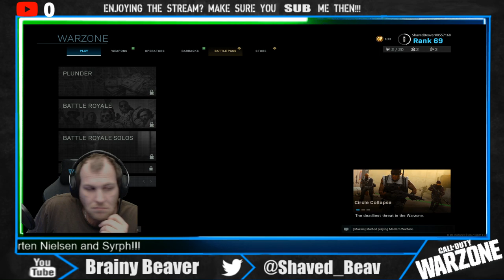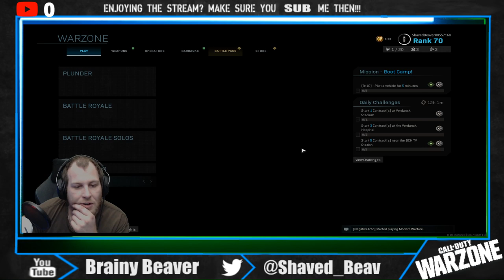COD Warzone | Brainy Beaver Plays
Playing Warzone